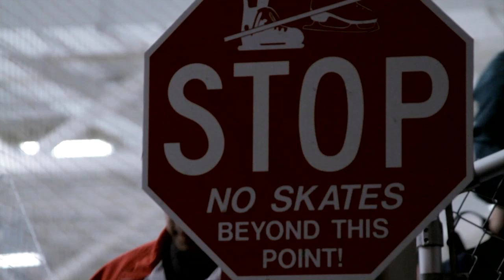Queen City Steam 2010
Action montage of the Queen City Steam, a JR-A hockey team based out of Cincinnati, OH

Footage from 03/06/2010
VS St. Louis Jr. Blues

Cincinnati, OH
Sportsplus Complex